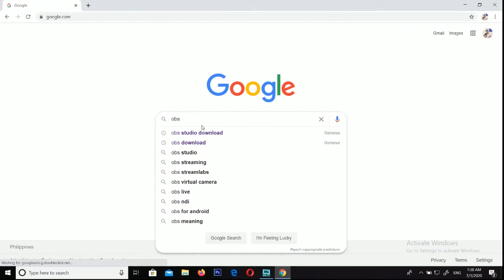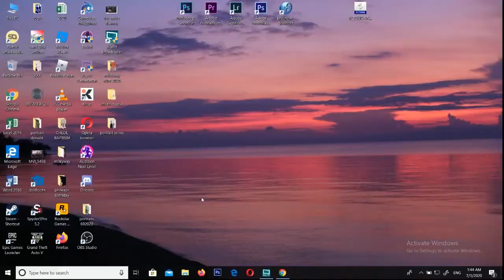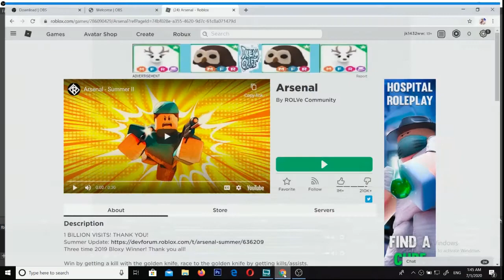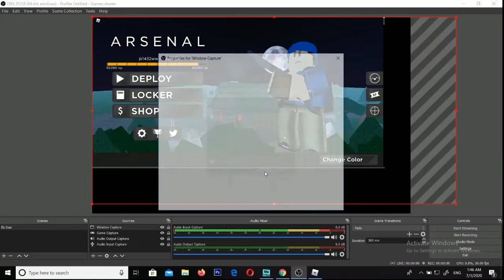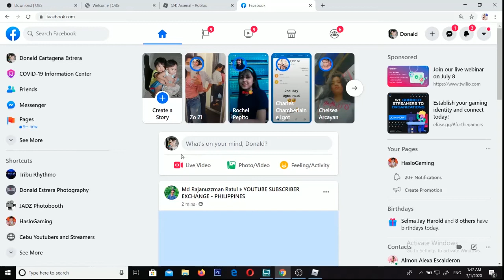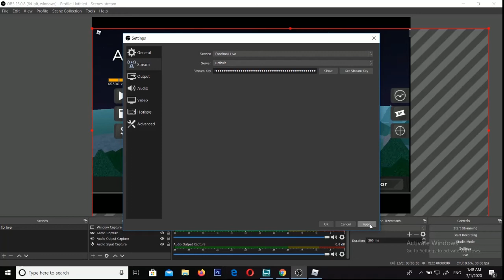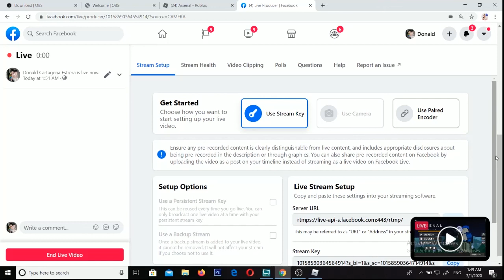How to Live Stream in Facebook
Tutorial about How to Live Stream in Facebook using Obs Studio